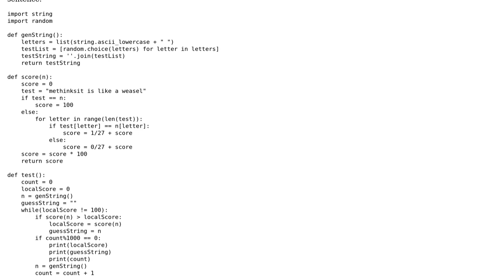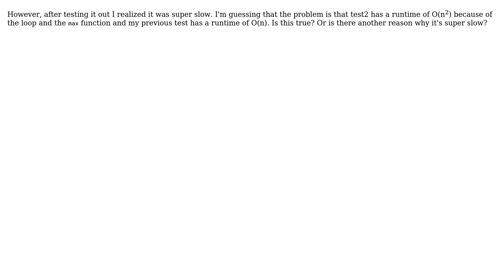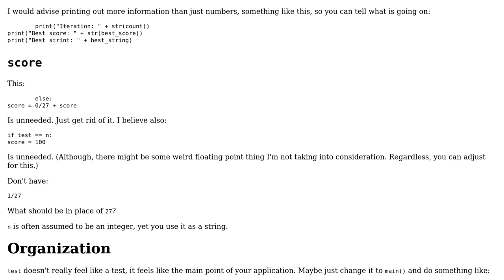Code Review: Infinite Monkey Theorem Python Comparison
With thanks & praise to God, and with thanks to the many people who have made this project possible! | Content (except music & images) licensed under CC BY-SA | Music | Images & others | With thanks to user Guest user Dair user 200_success and the Stack Exchange Network Trademarks are property of their respective owners. You are responsible for your own actions.